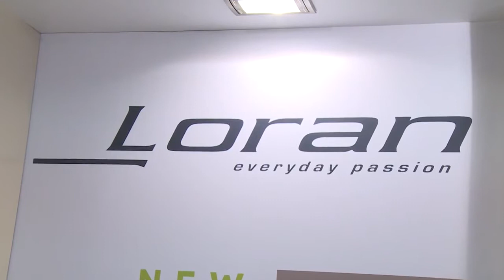Look by Loran | IDS 2015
The new essential furniture system for dental sector presented by Loran.